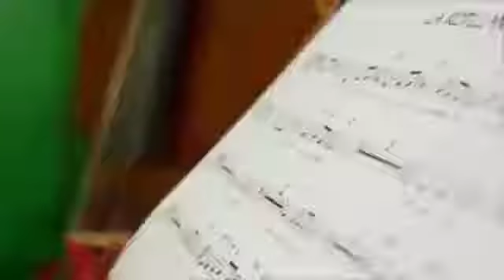CEM Infantil REPTE 39 Escoltem i aprenem amb el violí!!